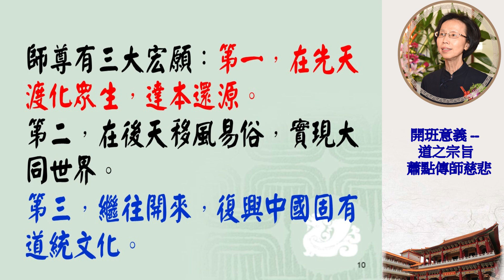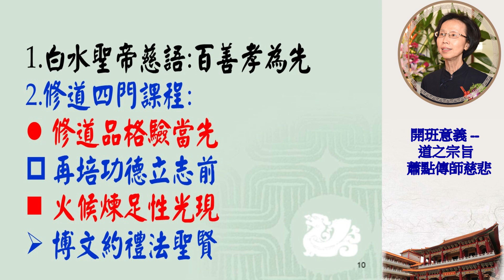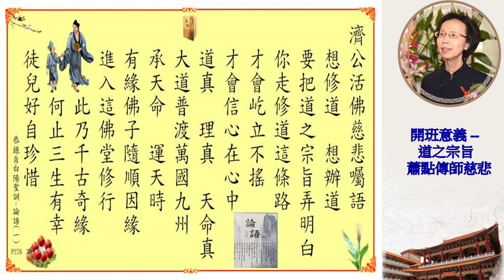開班意義--道之宗旨(台語)--蕭點傳師慈悲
公益分享,如有侵權,請告知,即刻改進